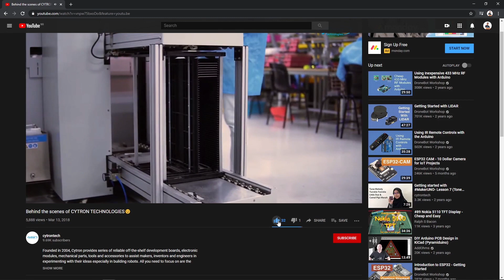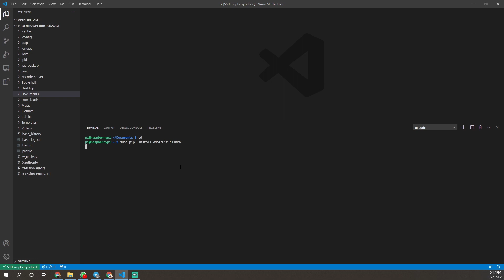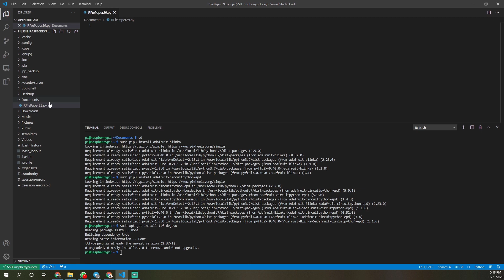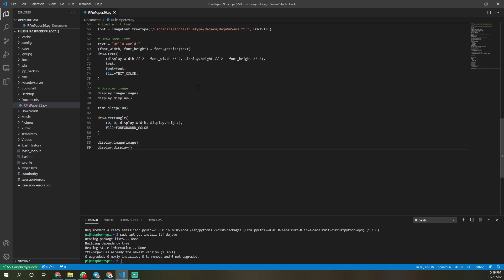Interfacing e-Paper Display Using Raspberry Pi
This tutorial show how to interface e-paper display using Raspberry Pi.